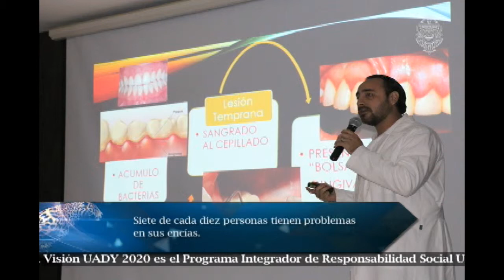Visión Universitaria 146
- Sesión de Consejo Universitario.
- Instituto Confucio con calidad y prestigio nacional e internacional.
- Día del Paciente Periodontal.